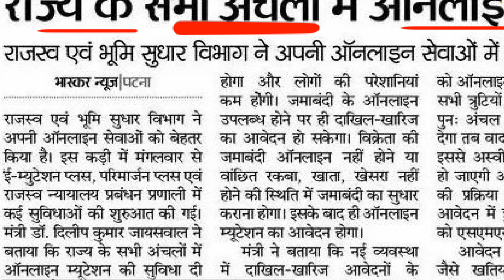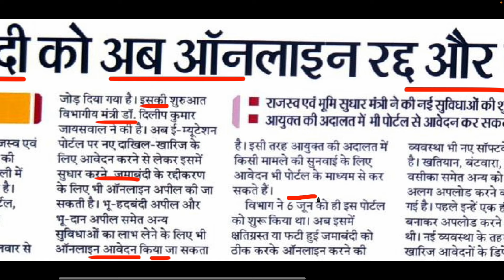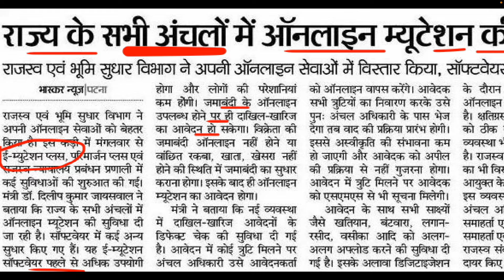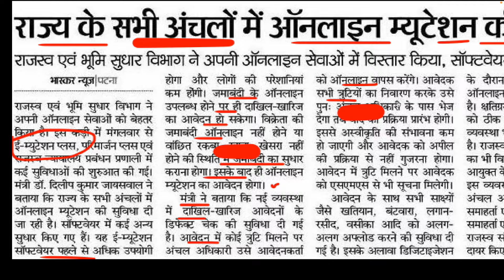बिहार ज़मीन दाखिल ख़ारिज बदल गया पूरा प्रक्रिया नया पोर्टल लॉंच ,Bihar e-mutation Plus portal launch